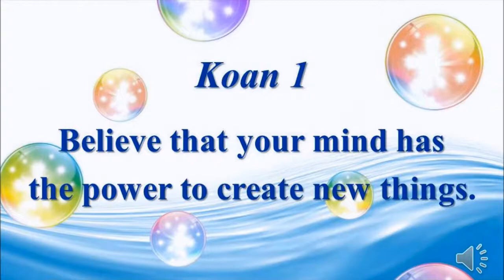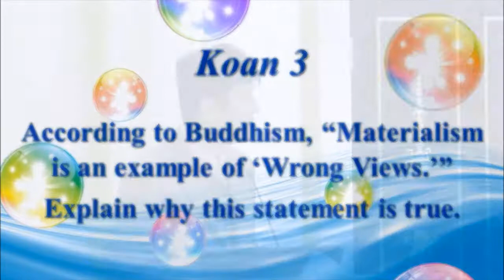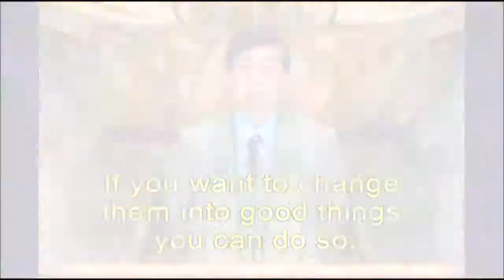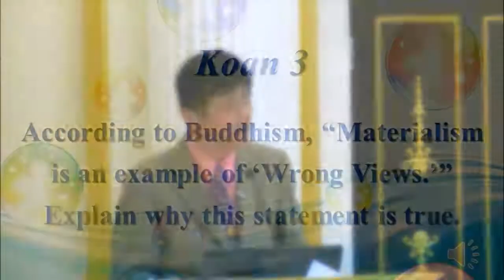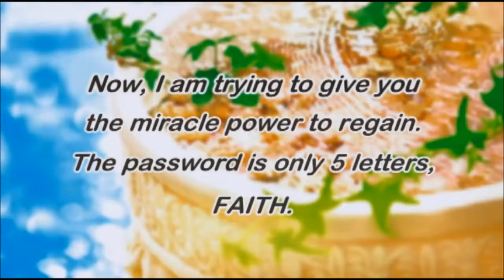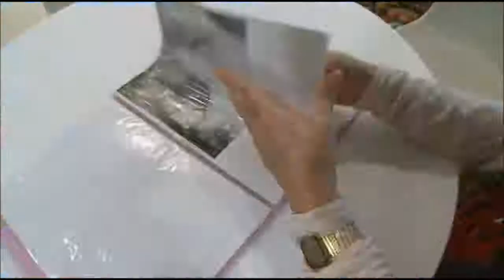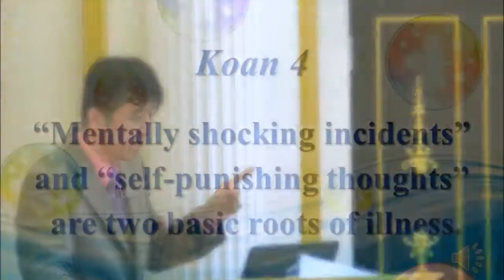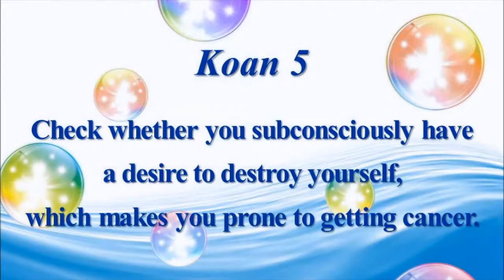The Miracle Method to Overcome Cancer (Part 2)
As part of our Sunday Services at Australia Shoshinkan, we will be presenting a series of talks from 4 speakers. This is part 4 of the series with Tetsu Sato. Information about upcoming talks in this series